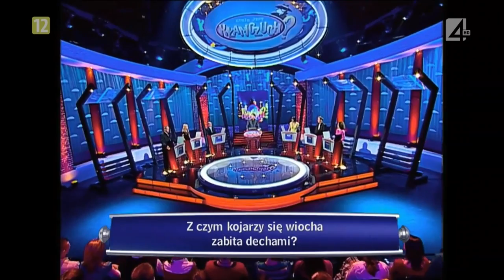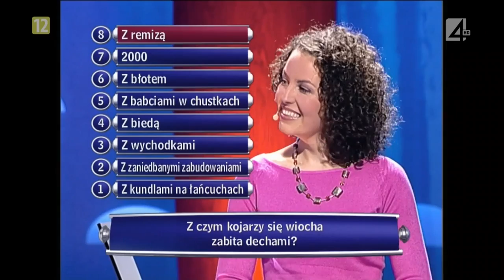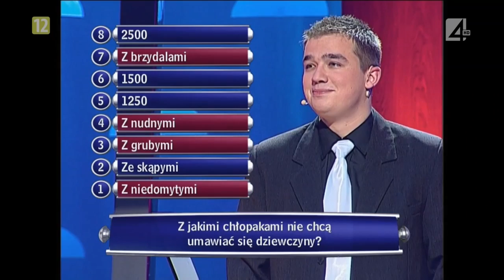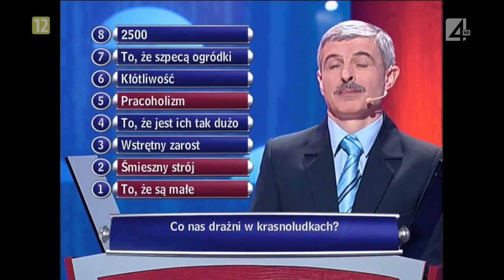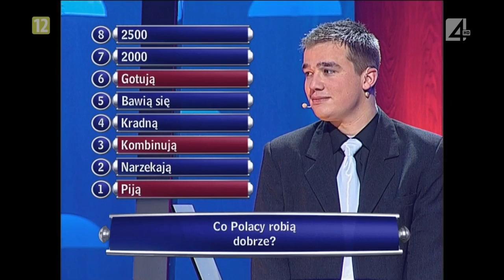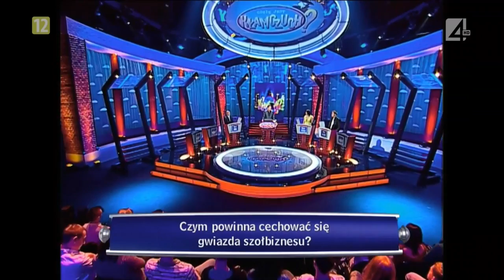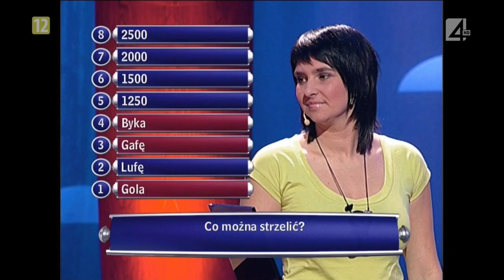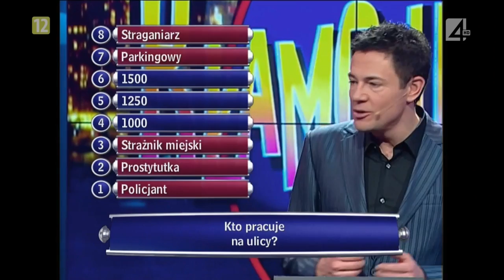Kłamczuch odc. 35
Kłamczuch odc 35 krzysztof ibisz gdzie jest kłamczuch całe odcinki